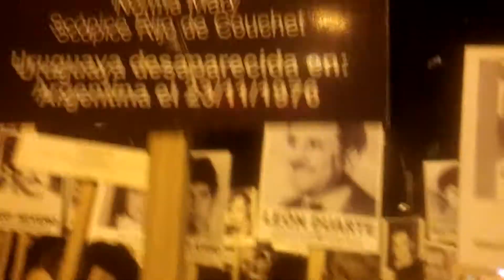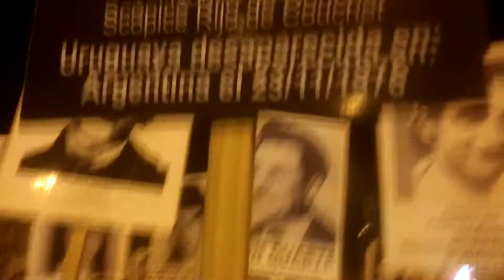23 Marcha del Silencio 1